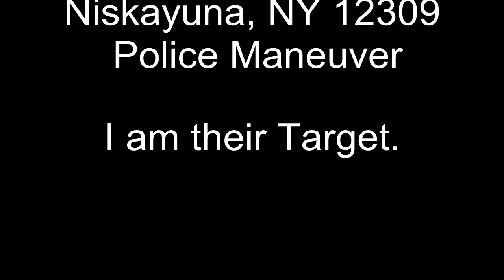NiskayunaNY_Police_Maneuver.avi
On May 2nd, Monday around 5pm, in Niskayuna, NY 12309, I was taking  my 8yr son to his weekly Tae Kwon Do class. After making a left on Knott St onto Balltown rd heading toward Rt-7  I noticed two vehicles both already on the centered emergency yellow lane, the Niskayuna white police SUV  with flashing strobe directing a brownish sedan, head lights on.  The police SUV and brown vehicle turned left across traffic into a small parking lot Mall situated at the intersection of Nott and Balltown.  It is odd they chose to cut across the road instead of pulling off  immediately to their right into any of numerous available commercial drive ins.  Even more odd to see both police SUV and brown vehicle nearly come to stop at the neck of the entrance/exit ramp blocking access to traffic.  You'll need to look carefully, almost at the last frame, how the brown vehicle, after crawling along, comes to a full stop at the corner of the ramp..  After several encounters with Niskayuna Police Sergeant, who clearly indicated by her previous actions I am the target, this maneuver was for me to take note.
After my son's class we're driving back home, around 7pm, on Balltown Rd, and approaching the same small Mall on the left, the video will briefly zoom into that direction to highlight the mouth of the entrance/exit ramp.
I saw two civilian SUVs parked side by side facing the same direction pointing toward the road.  Both were parked at the first two available parking slots starting from the neck of the entrance/exit ramp.  Both had their head lights and fog lights turned on. Based on my previous experience dealing with Niskayuna's organized harassment gang this was an unmistakable message, again, I am their target .
Thank You for viewing this post.
My name is Peter Landy and I live at 1908 Dean St, Niskayuna, NY 12309